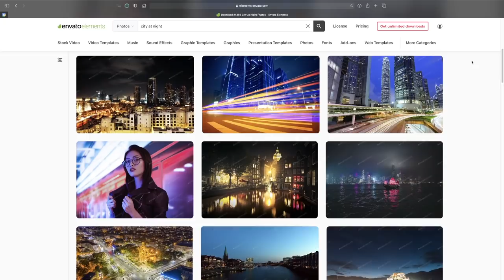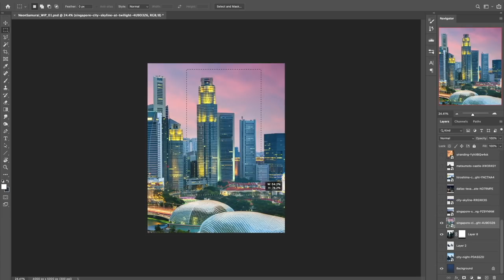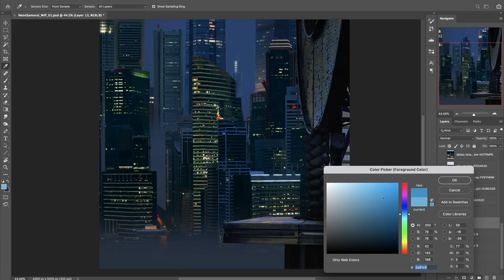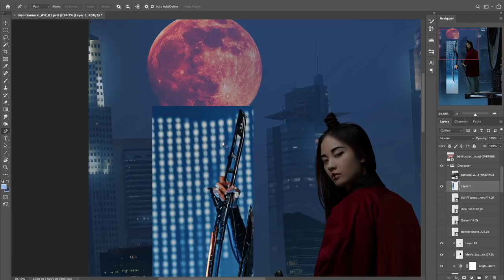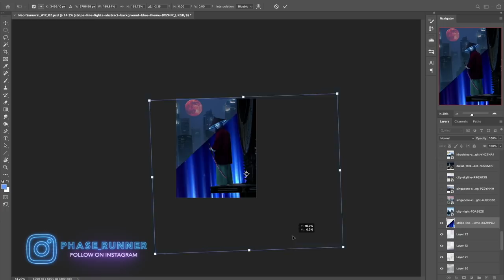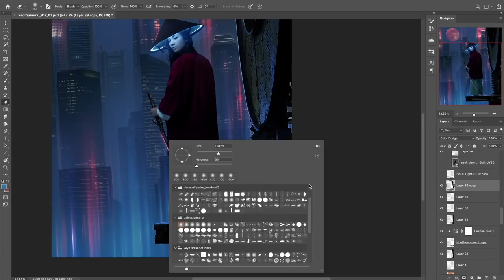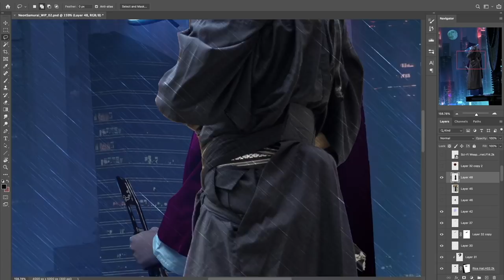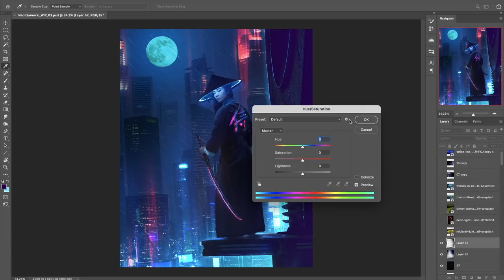Creating a NEON SAMURAI in Photoshop - Speed Art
For this week's photoshop speedart, I wanted to focus on a character, a samurai warrior who stands guard over futuristic dystopia of neon lights and dizzying heights. A piece like this is always a challenge as it requires a lot of detailed sculpting and blending techniques.

Photoshop project settings: 4000px X 5000px @300 DPI (5hrs to complete)

// USEFUL LINKS

// SOFTWARE